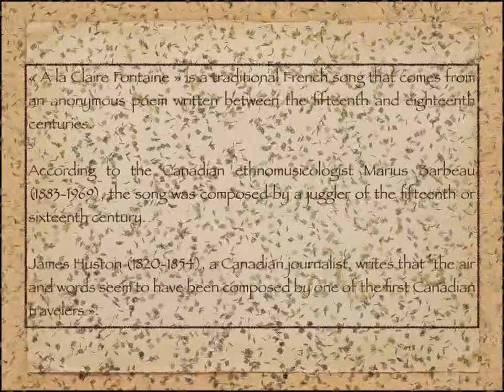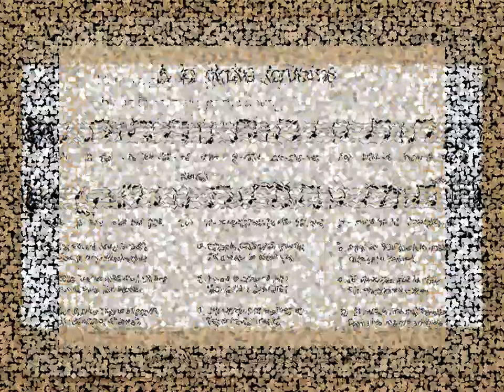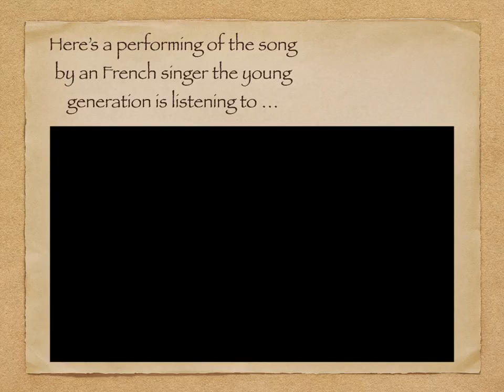Traditional songs and dances 1:2